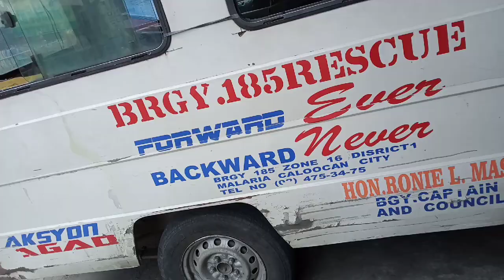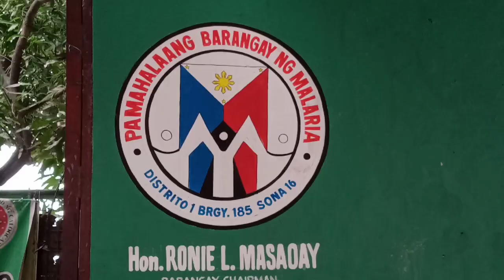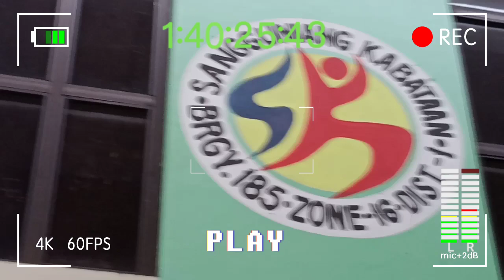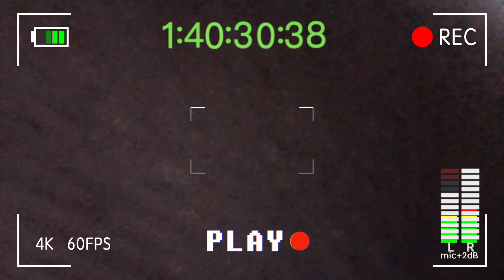"PAGOD ni tatay".. NAWALA daw !!!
for FREE ONLY❤️ "Nawala daw ang PAGOD" Ni Tatay Miguel Bulante ng Caloocan City ❤️Isa sa mga kababayan nating TRICYCLE DRIVER Tatay Miguel Bulante ng Malaria TALA Caloocan City City. itinuturing na FRONTLINERS sa panahon ng pandemya Kaya naman Ako ay nag alok ng libreng MASSAGE 7in1 HILOT, BONE SETTING,CHIROPRACTIC sa kanila .nag abot Tayo ng tulong sa isang PADRE DE PAMILYA na magdamag na namamasada mula umaga hanggang gabi nagbabanat ng buto masakit ang kasu-kasuan at buong katawan.. Kaya naman karapat-dapat lamang na sila ay makaranas at bigyan natin kaginhawaan mula sa sakit ng kanilang katawan..Ang inyong lingkod ay handang magbigay nito para makatulong at matanggal ang pagod nila.. Nawa'y sa SIMPLENG TULONG na ito ay lubos silang masiyahan at maginhawaan..#🇵🇭momshiecarable